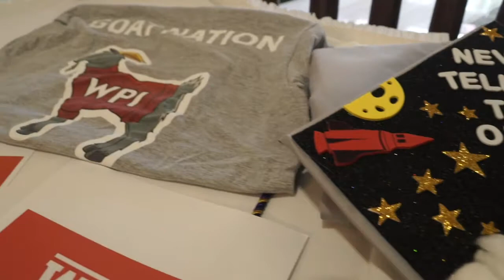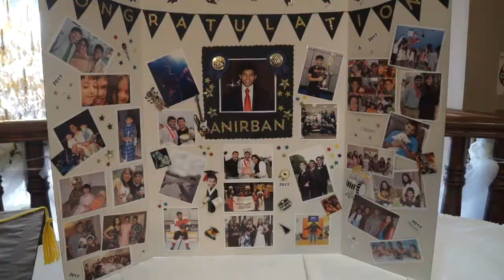Anirban Graduation Party